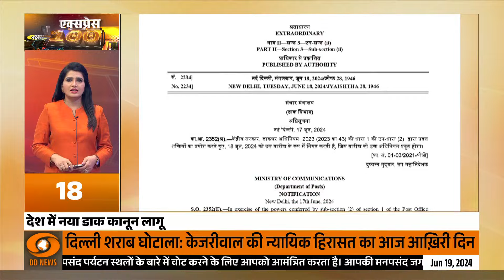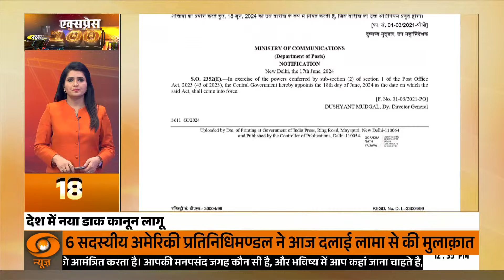Express 100 || दिल्ली में जल संकट को लेकर भाजपा का लगातार प्रदर्शन,और अन्य खबरें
🚀 दिल्ली में जल संकट को लेकर भाजपा का लगातार प्रदर्शन,

📰 इस वीडियो में, हम आपको देशी और विदेशी समाचार, राजनीति, खेल, विज्ञान, और और भी कई क्षेत्रों में हो रही घटनाओं के संक्षेपित और रोचक अंदाज़ में बताएंगे।

🕒 बिना समय गवाए, देखिए दुनिया की तमाम घटनाओं का सार एक्सप्रेस 100 में।